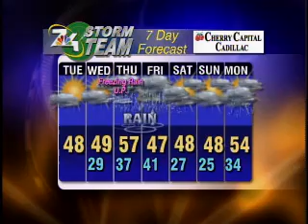April 16 Morning Forecast- Significant Rises On Area Rivers Late Week